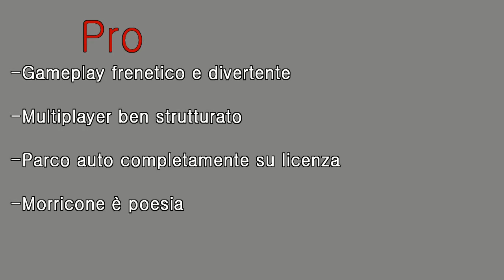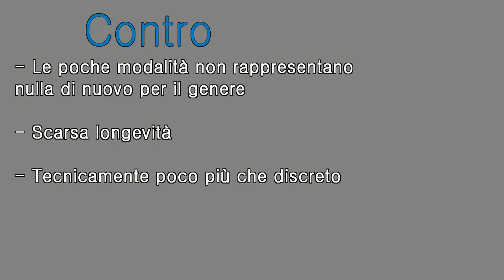Blur - Video recensione Ita | PS3 - PC - XBOX360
Videorecensione di Blur! Lasciate un opinione, se anche voi l'avete giocato! :D